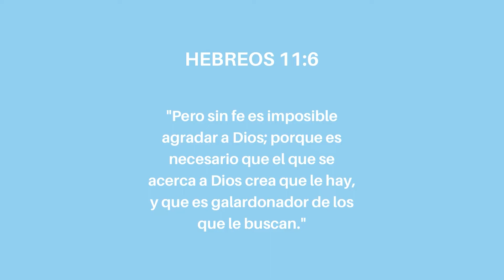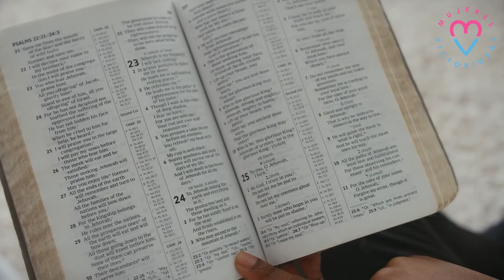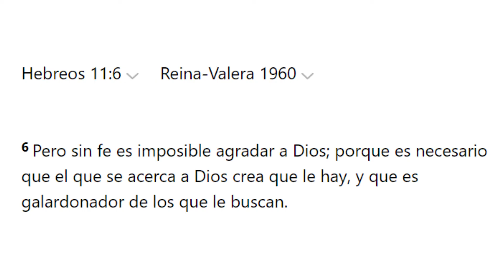Devocional cristiano | 🤔 ¿Cómo ser una MUJER de FE? - Diana Blanquel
🤔 ¿Cómo ser una MUJER de FE? - Diana Blanquel

¿Has tenido dificultades en tu vida, que crees que no puedes tener fe?  ¿No sabes cómo acercarte a Jesús?
En este devocional te compartimos cómo fortalecer tu fe en Dios, para mantener una relación con Dios es escencial que tu fe está puesta completamente en Él. Diana nos comparte 3 puntos para poder logarlo 🙌🏻❤️

Mujeres Victoriosas es un espacio en las plataformas digitales donde miles de mujeres se conectan a través del mundo para inspirarse, motivarse y vivir como las mujeres victoriosas que son. Mujeres Victoriosas empezó como un libro publicado por Penguin Random House presentando 10 poderes para renovar tu vida y fortalecer tu fe. Este libro se ha convertido en un movimiento conectándonos con mujeres internacionalmente a través de las plataformas digitales.

 A través de las plataformas digitales te puedes conectar semanalmente donde presentamos videos de inspiración y consejos basados en la palabra de Dios. Los videos son inspirados por situaciones que mujeres pueden pasar en sus vidas diarias. Por ejemplo, cómo lograr nuestros más grandes sueños, cómo vivir una vida de alegría, cómo aumentar nuestra fe y siempre confiar en los planes de Dios, y muchos más.

Nuestra meta es que la plataforma de Mujeres Victoriosas sea un espacio donde toda mujer se pueda identificar y pueda encontrar consejos y guías para su vida diaria. Estamos sumamente agradecidas por el constante apoyo que ya nos demuestran y ponemos nuestra confianza en Dios para que Él nos guíe para poder seguir trayéndoles contenido que sea de bendición para sus vidas.